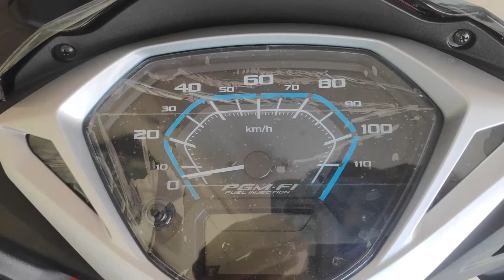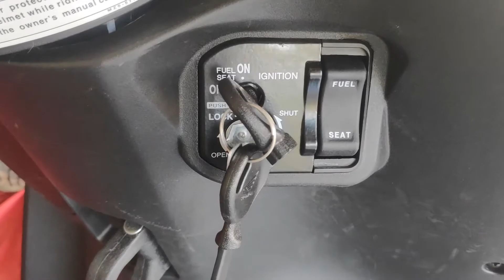2020 Honda activa 125 BS6 Walkaround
ThankYou.